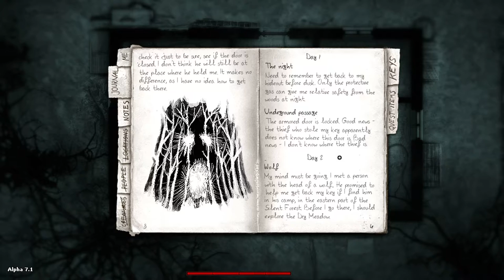Darkwood - Alpha 7.1 - Day 2 - The Driest of Meadows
Well, that was short-lived.

I explore the Dry Meadow a little more in this episode, and meet some old friends!

I missed those guys. Talkative as ever.